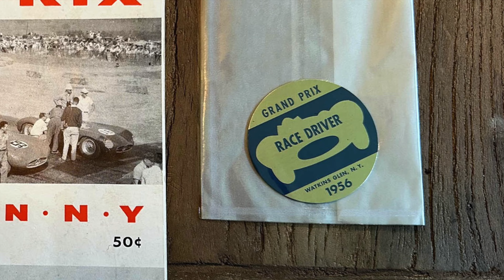1956 AC ACE Bristol Video 2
This is our second video on this very special Ace-Roadster and it focuses  on a combination of historical overview and some easy street driving.

The Bring-A-Trailer online auction is now live.  You can access it directly using this link:

AC Ace-Bristol Register head, Keith Lessiter was kind enough to provide the copies of the original order details for this particular example.

1956 was the first year the new Bristol, Type 100D, 120bhp competition engine was available for the AC ACE Roadster and engine number "519 100D"  was fitted new to this vehicle and remains there to this day.

The block itself carries the original casting date of "4May56" or May 4th, 1956 which further confirms the originality of the engine.

The AC records confirm it was ordered new by AC Imports Inc., out of 8 Alden Avenue, Valley Stream, NY on behalf of their client, Mr. Peter Dechart, a very well known early member and later, life-time member of the Sports Car Club of America.

The car was originally completed in the one of one color, Polychromatic Pale Fawn, which is closest to the 1963 Corvette Color, Saddle Tan.  The interior was black leather and the soft top and tonneau cover were finished in black.

The AC records further confirm the fitting of optional Girling front disc brakes, making this likely one of the earliest examples so fitted as they did not become a regular official option until 1957.  They were likely installed by AC knowing that the owner intended to compete with the car in a variety of events in the States.

The car was completed in and released for shipping on July 25th, 1956.

Dechert entered the car in the 9th Annual International Sports Car Grand Prix of Watkins Glenn on September 15th, 1956 where he finished a very impressive 7th Overall.

It appears that Dechert only raced in just the one event and never raced the car again until finally selling it in March of 1963 to Dale Copeland of 1330 Potomac, Avenue, Hagerstown, Maryland.

The car was then acquired in the late 1980s and sent to well known AC Specialist, Bill Murry for restoration with the engine and gearbox being rebuilt by Colorado, Master-Mechanic, Mike Dopudja.

The owner ran into financial difficulties and fellow Colorado resident and classic car enthusiast, Tom Horan purchased and completed the project in 1990.

Horan ran the car 16 times in the Colorado Grand before selling it to another well known collector, Bill Jacobs.

Jacobs also enjoyed the car in several Colorado Grand events and other shows and rallies before being talked out of ownership in 2005 by a long-term client and friend who over the next near 20 years, drove the car just over 1,200 miles

During his owners, the car has received lavish attention by Cavallo Motorsport, Chris Dugan at Dugan Enterprises, Motion Products and Rare Drive, Inc., in East Kingston, New Hampshire.  There are receipts and records for well over $100,000.

After being asked to assist with the sale, I put 70 very fun miles on the car and the only thing that went wrong was the second sweep hand fell of the dash mounted rally clock.  Both timers still work however.

In preparation for the upcoming sale on Bring-A-Trailer the car was sent to James Millar for full services, safety checks and compression test which came out drop-dead perfect on all cylinders from 155 to 157 psi.

I have had quite a few of these over the past 30 years, the majority of which had mystery history and a variety of changes and modifications, usually centered around replacement engines, gearboxes, brakes, gauges, steering wheels etc...

I have been watching this one closely for the past twenty years, hoping one day the owner would finally let it go and hopefully let me sell it for him.  That day has finally come and there will be a very, very happy and fortunate new custodian when this one sells.

I suspect this has the potential to achieve a record price as not only is it the right car and the right model, it also had fully documented history, excellent period race history and it remains all matching numbers with all of the rare bits and pieces still there.

Kind regards and best of luck to everyone,

Bill Noon

Symbolic International
At Veloce Motors Vault
9340 Dowdy Drive Suite 102